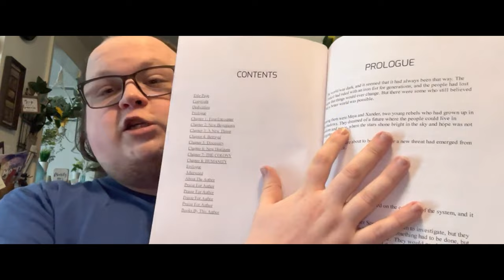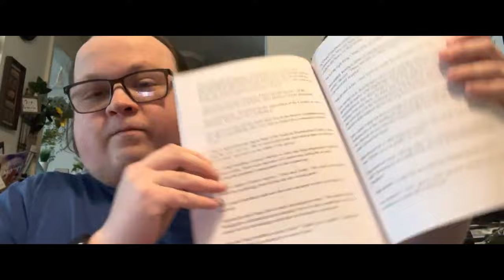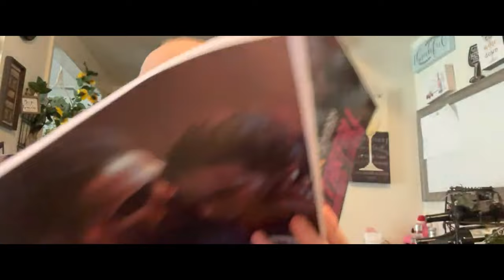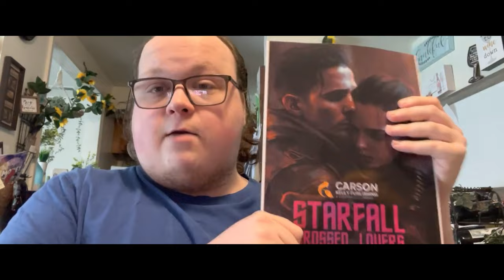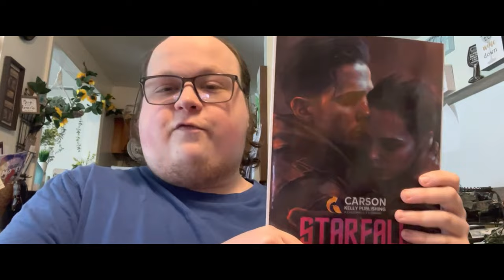STARFALL: AMANTES CRUZADOS - UNBOXING OFICIAL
Experimenta la emoción mientras Carson Kelly, la mente brillante detrás de la cautivadora serie STARFALL, revela la tan esperada copia oficial de STARFALL: AMANTES CRUZADOS en este exclusivo video.

Únete a él mientras se sumerge en las profundidades del libro, ofreciendo valiosas perspectivas sobre su creación. Prepárate para quedar cautivado mientras Carson comparte su entusiasmo contagioso por la próxima novela STARFALL: AMANTES CRUZADOS. ¡No pierdas la oportunidad de asegurar tu copia de STARFALL: AMANTES CRUZADOS, haz tu preventa hoy mismo y sumérgete en este mundo cautivador!